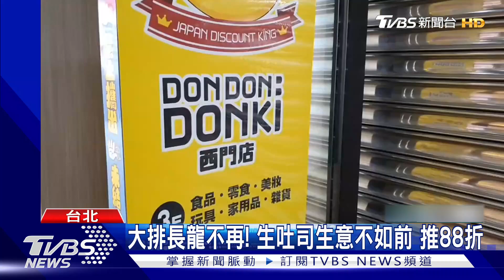登台5年「Bake Cheese Tart」熄燈 嵜本生吐司「優惠88折」｜TVBS新聞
來自日本北海道的起司塔宣佈，位於新光三越南西店的門市，將於8月31日結束營業，這也是最後一間門市，熄燈後，結束登台5年的時光。不少粉絲留言很可惜，一早就來購買，想留住最後美味。